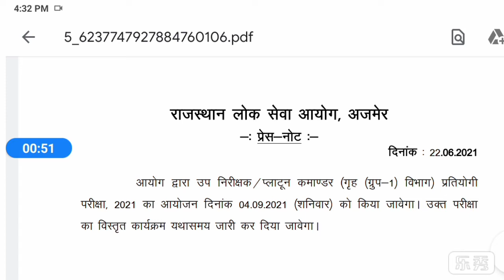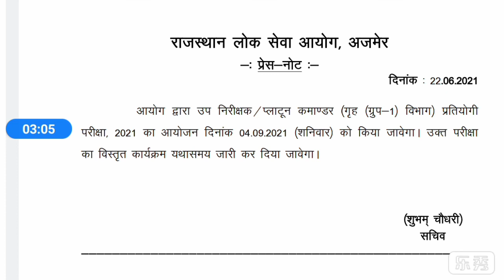पुलिस उप निरीक्ष /प्लाटून कमांडर (S.I) भर्ती परीक्षा की तिथि घोषित।।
information assistant syllabus
i syllabus
rajasthansubinspectorsyllabusRajasthan SI Bharti 2021 Notification out | Sub Inspector 2021 Syllabus, vacancy & Exam date

Rajasthan SI Books List | Best Books For SI | Rajasthan Police SI Best Books | Quality Education
Rajasthan S.I. Vacancy 2021 | Syllabus, Age, Exam Pattern, Qualification | Sub Inspector |
Rajasthan S.I. Syllabus & Exam Pattern 2021 | RPSC Sub Inspector | राजस्थान S.I. Vacancy |
RAJASTHAN POLICE SI SYLLABUS 2021 | RAJASTHAN POLICE SUB INSPECTOR SYLLABUS | si syllabus 2021

राजस्थान विद्युत विभाग भर्ती Syllabus, Exam Pattern 2021 | JVVNL vacancy | RVUNL |
विधुत विभाग भर्ती 2021 | Syllabus & New Exam Pattern | LDC, JLO, जूनियर अकाउंटेंट | JVVNL | RSEB
Rajasthan Vidyut Vibhag Bharti 2021 | JVVNL AVVNL JDVVNL Jr Assistant Syllabus | Exam Pattern|SalaryRpsc si syllabus | rajasthan si syllabus | rajasthan sub inspector syllabus 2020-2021 | s